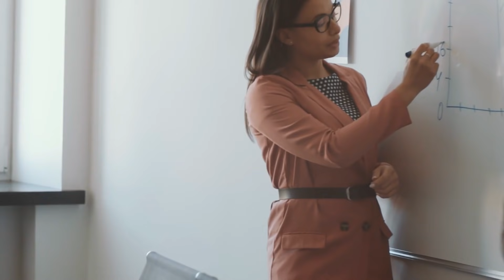So, SCHUMER JUST MADE A DEAL?! NEW PAYMENTS BEING SENT? Social Security + 4th Stimulus Check Update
This update is for seniors on social security, ssi and ssdi.

Joe Manchin flips again and changes his mind on taxes billionaires wealth to pay for the stimulus package.

This update is for seniors and those on social security, SSI and SSDI. I am here to be a voice for those who are disables and those who are seniors in this country.

ClearValue Tax, Andrew Paulo, Its Jimmy, Steve Ram